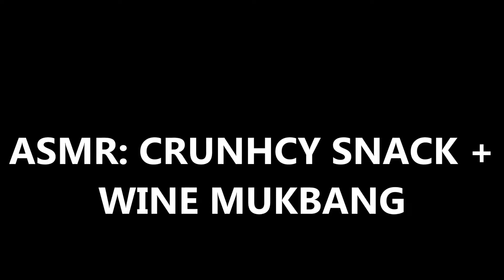ASMR: CRUNCHY SNACKS + WINE MUKBANG